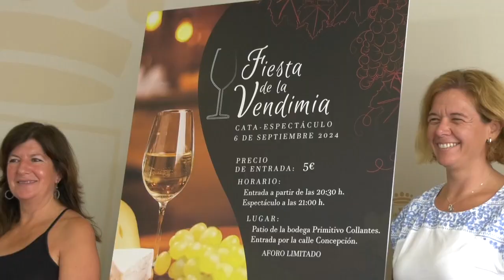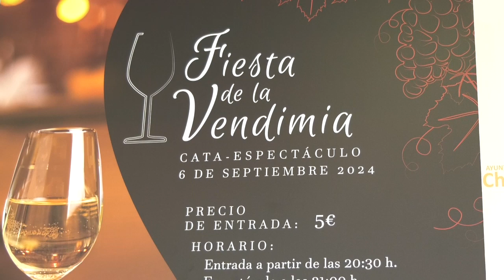PRESENTA UNA NUEVA EDICIÓN DE LA FIESTA DE LA VENDIMIA DE CHICLANA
El Fiesta de la Vendimia se celebrará el próximo 6 de septiembre en el patio de la Bodega Primitivo Collantes.

Habrá un total de 200 entradas a disposición de la ciudadanía, teniendo cada una de ellas un coste de cinco euros y podrán adquirirse desde mañana viernes en la oficina de Tematic Eventos.